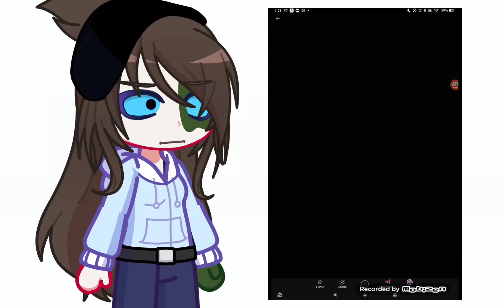WTF IS THIS SHIT!??! 😧💀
You disgust me

amanda is a child and she's gonna stay like that forever
wooly is an animal

you should know that
but no, you respect z00phillia relative ships, you're a fucking proshipper anyway

show this to your parents!!! I bet they're gonna "LOVE" it!

and you can make a video about me, making your cringy oc killing me!!!

and the same goes to your fans, and your shitty sister aswell!!! ^^

love how you call me a "gacha heater" when you're literally making this shit???

quit being a hypocrite and start being mature

idc that you're have more subscribers than me, at least I'm not a proshipper like you

like bitch you're 13, I'm a year older than you!!!
YOU ARE 13, ACT LIKE A 13 YR INSTEAD OF ACTING LIKE AN IMMATURE 8 YR OLD 💀💀💀

hope you stop doing all these cringy nonsense!
oh wait... you can't lmao 💀💀💀